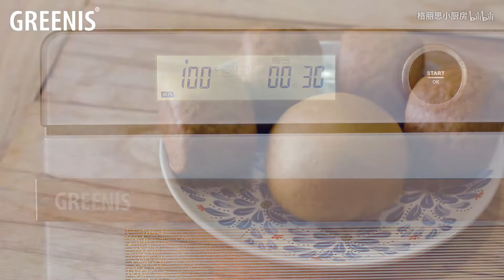【全麦馒头】全麦吐司是真的粗糙，做成馒头意外的好吃呀！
减肥别人一定会告诉你多吃粗粮
我吃过一次全麦吐司，但是太粗糙了，反正就是难吃
又换成了牛奶
这个馒头倒是挺令人惊喜的
特别有弹性
甚至还有点好吃